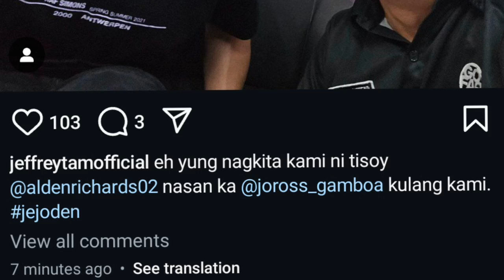LIVE❗KATHDEN LATEST UPDATE❗ WORKOUT TOGETHER😱 IISA NA NG GYM PLACE😍 JOROSS GAMBOA MAY BINUKO😱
KATHDEN❗ KILIGAN NA❗ WORKOUT TOGETHER😱 IISA NA NG GYM PLACE😍  JOROSS GAMBOA MAY BINUKO😱